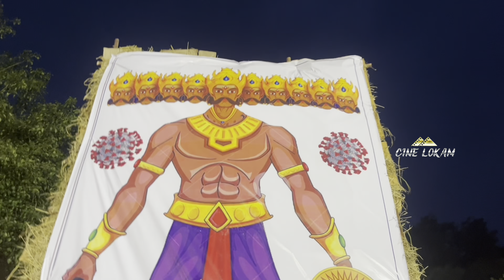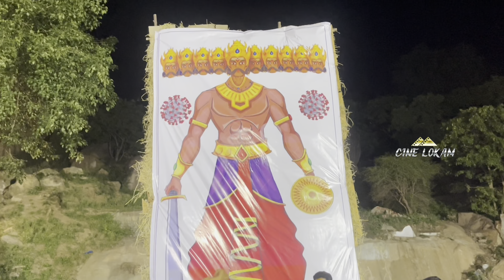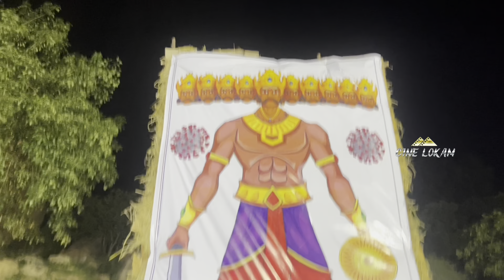Dussehra celebrations at Komuravelly | Ravan Vada at Komuravelly